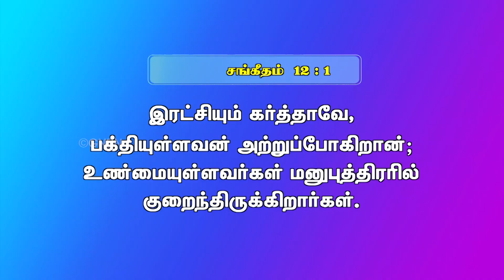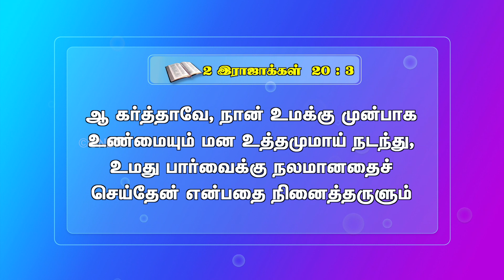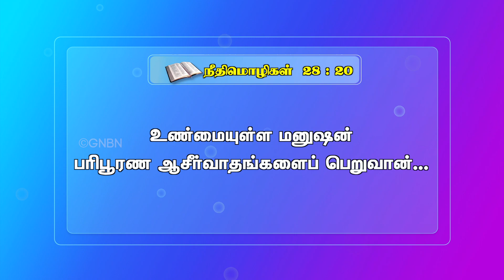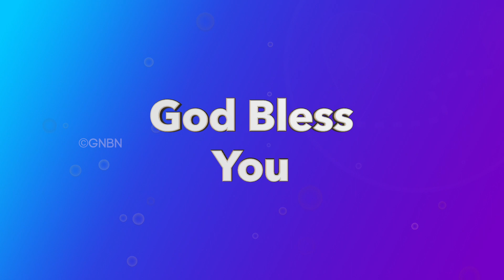உண்மை உள்ளவனாயிரு ! || Episode 61 || இனிய இல்லறம் || Jesus Redeems